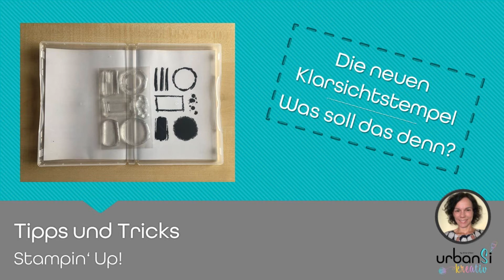Die neuen Klarsichtstempel von Stampin' Up! - Folie ohne Aufdruck - Tipp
Hallo, schön dass du vorbei schaust.
In diesem Video zeige ich dir einen Trick, wie du bei den Klarsichtstempeln ohne Aufdruck auf der Folie den Durchblick behältst.

Dieses Video enthält Produkt- und Eigenwerbung und ist daher als Werbung gekennzeichnet. Alle im Video verwendeten Produkte habe ich selbst und von meinem eigenen Geld gekauft.
Alle im Video gezeigten Stampin' Up! Produkte sind über mich bestellbar. Die Preisangaben und Verfügbarkeiten der Produkte beziehen sich nur auf den Zeitraum der Gültigkeit des aktuellen Katalogsortiments. Es ist möglich, dass zu einem späteren Zeitpunkt nicht mehr alle im Video gezeigten Produkte erhältlich sind oder sich die Preise geändert haben.